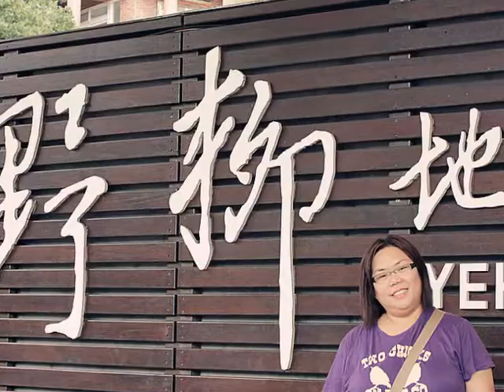第三章 野柳.wmv